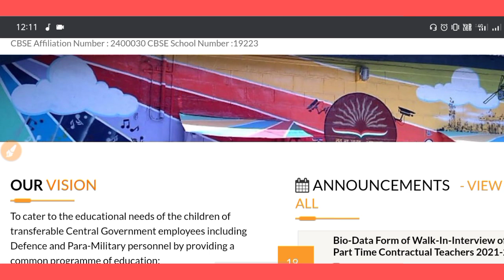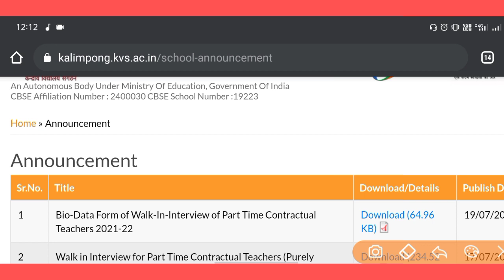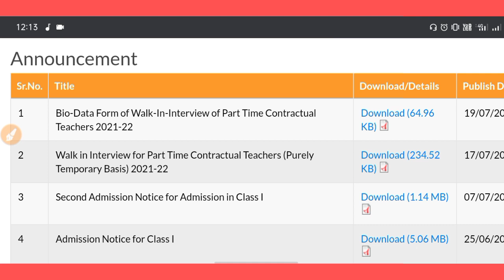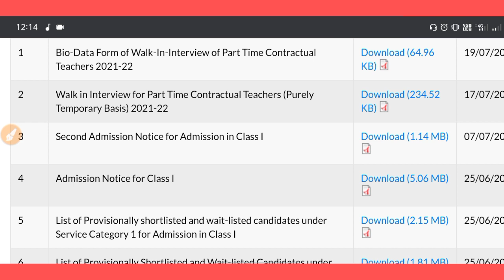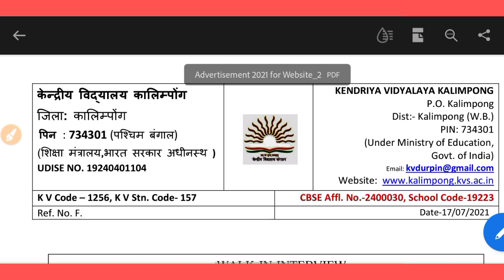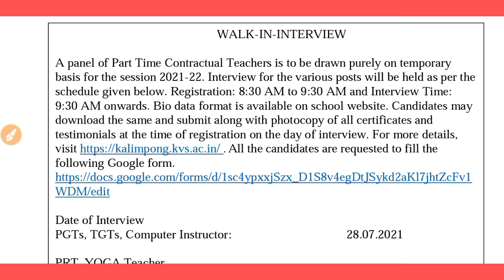KVS RECRUITMENT 2020 2021 NOTIFICATION | KVS VACANCY 2021 | KVS VACANCY KAB AAYEGI | MITHUN SINGH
EMRS PRINCIPAL AND VICE PRINCIPAL SYLLABUS | EMRS PRINCIPAL AND VICE PRINCIPAL PREVIOUS YEAR PAPER |

EMRS EXAM DATE | EMRS 2021 | EMRS EXAM IS GOING TO BE POSTPONED? EMRS PREVIOUS YEAR PAPER | Mithun

EMRS 2021 | EMRS OFFICIAL SYLLABUS FOR TGT PGT | EMRS SUBJECT CONCERNED SYLLABUS | MITHUN SINGH |

BOOKS FOR EMRS Maths TGT PGT 2021 | BEST BOOKS FOR EKLAVYA MODEL SCHOOL MATHEMATICS TGT PGT 2021 |

EMRS 2021 | TOP 30 GK MCQ | IMPORTANT GK GS QUESTIONS FOR EMRS | TOP GK GS QUESTIONS | MITHUN SINGH

EMRS 2021 | IMPORTANT COMPUTER QUESTIONS FOR EMRS | TOP COMPUTER FULL FORMS QUESTIONS | MITHUN SINGH

BOOKS FOR EMRS 2021 | BEST BOOKS FOR EKLAVYA MODEL SCHOOL | EMRS KE LIYE BEST BOOKS | EMRS 2021 BOOK

EMRS PREVIOUS YEAR PAPER | EKLAVYA MODEL SCHOOL PREVIOUS YEAR PAPER | EMRS SYLLABUS 2021 | MITHUN

EMRS  2021 | EMRS PREPARATION 2021 | HOW TO PREPARE FOR EMRS 2021 | EMRS TGT PGT PRINCIPAL 2021 |

EMRS 2021 | IDIOMS AND PHARES ON BOOKS | ENGLISH GRAMMAR | EMRS CLASSES | EMRS PREPARATION 2021 |

EMRS 2021 | TOP ENGLISH MCQ | IMPORTANT ENGLISH QUESTIONS | TOP ENGLISH QUESTIONS | MITHUN SINGH |

EMRS 2021 | IDIOMS AND PHRASES ON BOOKS | ENGLISH GRAMMAR | EMRS CLASSES | EMRS PREPARATION 2021 |

GT TGT PRT TEACHERS RECRUITMENT 2020 NOTIFICATION OUT
KASTURBA GANDHI SCHOOL VACANCY 2021| KGBV RECRUITMENT 2021| TEACHER RECRUITMENT 2021 | MITHUN SINGH KVS RECRUITMENT 2021 | KVS VACANCY 2021 |  KVS PRT TGT PGT VACANCY 2021 |NVS RECRUITMENT 2021 | NAVODAYA VIDYALAY VACANCY 2021 | JNV VACANCY 2021 | NVS RESULTS 2021